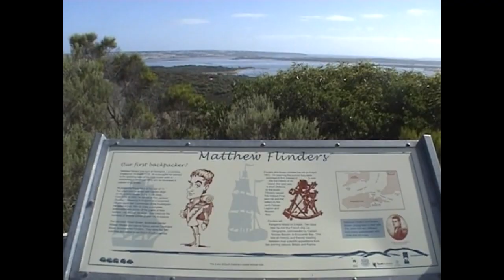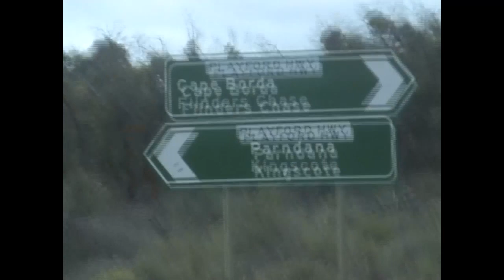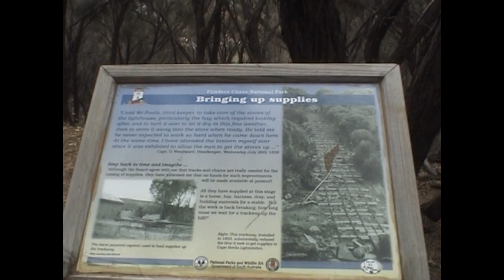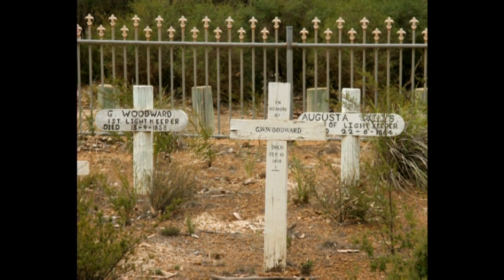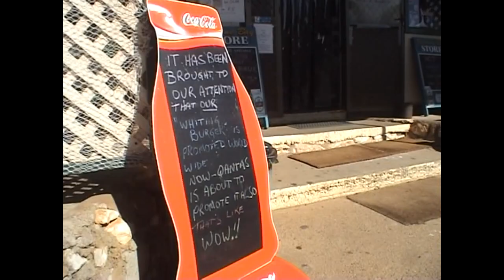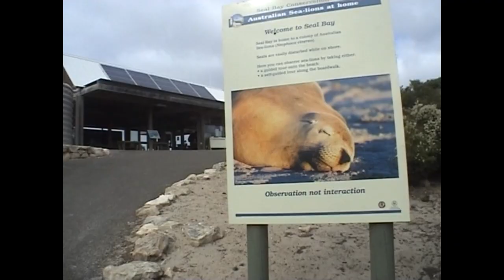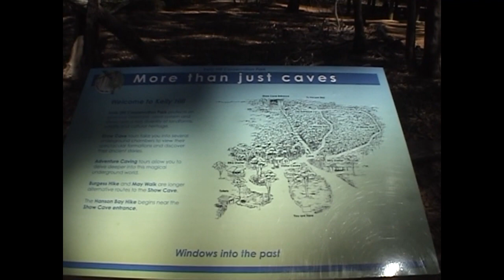2006 Kangaroo Island Sea Kayaking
A quite long video of our circumnavigation of Kangaroo Island by sea kayaks. After crossing Backstairs Passage in rough conditions we spent two weeks paddling along the coastline. We arranged for our two vehicles to be taken to the island so that we could also explore inland and scope out suitable places to land safely. This was particularly useful on the rugged west and south coasts where exposed conditions and long paddling legs were needed. This video should be useful for anyone contemplating sea kayaking on Kangaroo Island.